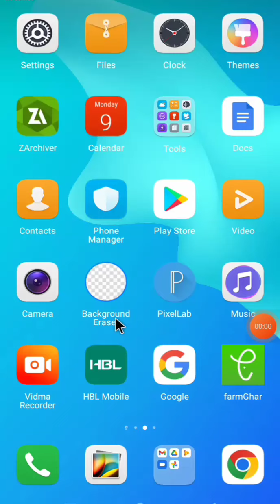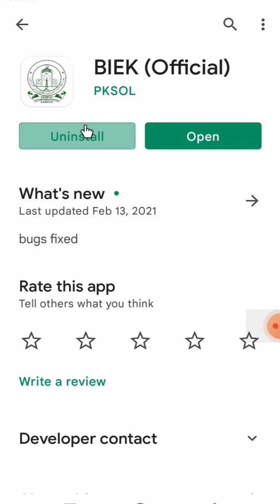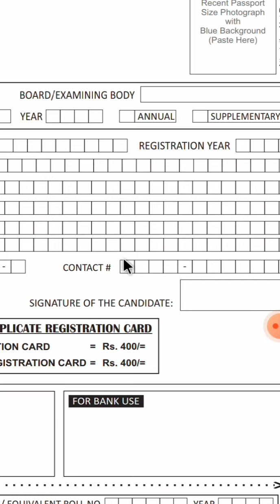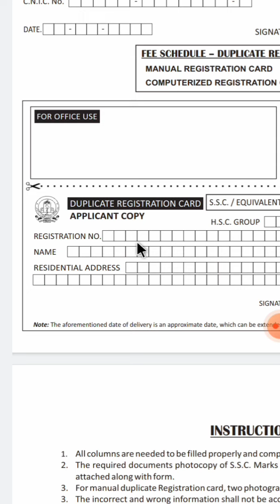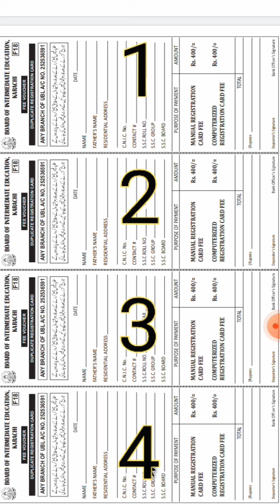How to get Hsc duplicate registration card form Karachi Board